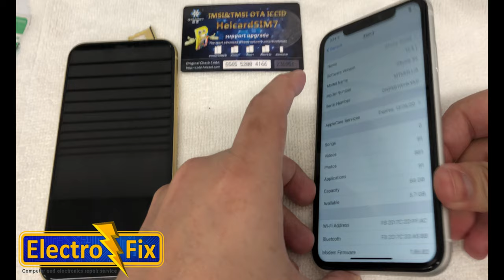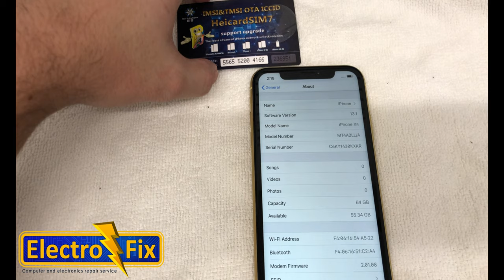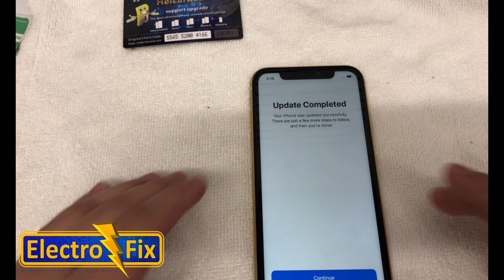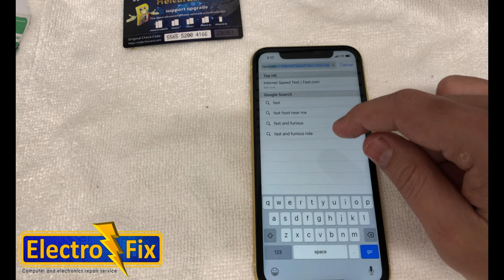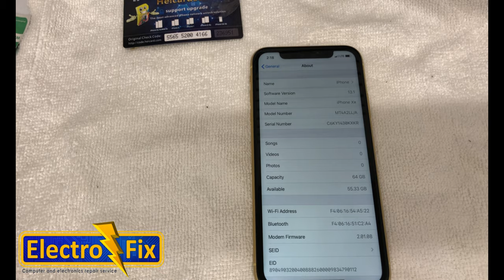Heicard V1.31 Universal Unlock IOS 13.1